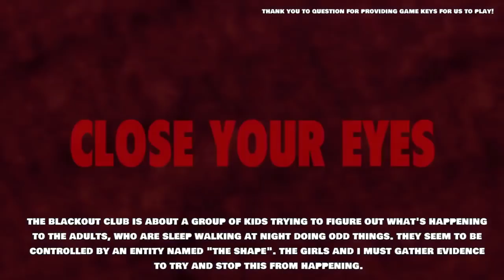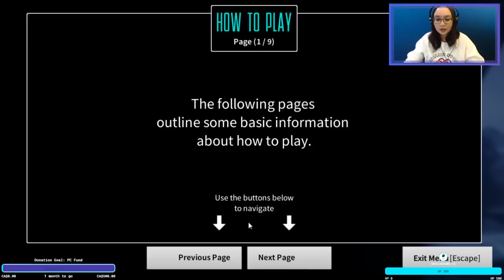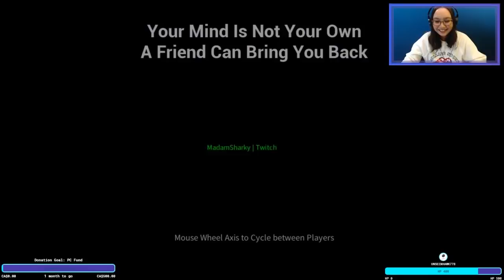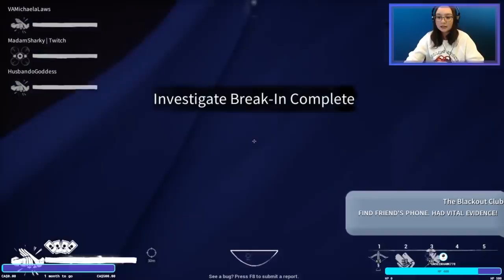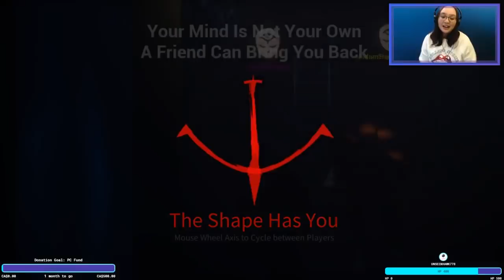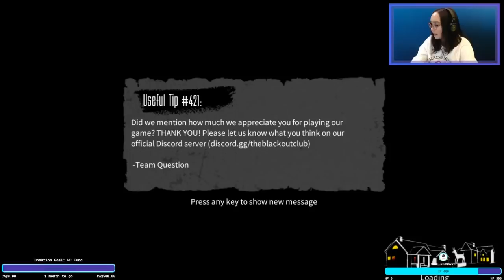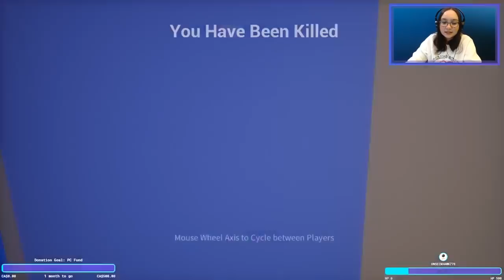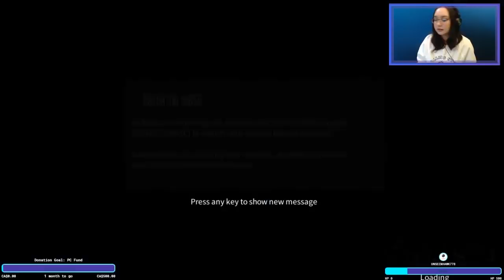Strange Things | The Blackout Club w/@VAMichaelaLaws Madam Sharky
The Blackout Club Early Access, Michaela Laws, Madam Sharky, HusbandoGoddess and I must find evidence that strange things are happening to our town, but what exactly is going on?
Every night, everyone in town gets out of bed and sleepwalks. In the morning, they wake up with no recollection of what happened or where they were.

IT TOOK YOUR FRIEND. THEY SAY IT'S NOT REAL

Some teenagers in this town woke up during a few of these "Blackouts" themselves, finding themselves in the woods or on train tracks with no idea how they got there. When they tell their parents, their teachers, the police... no one believes them. Taking matters into their own hands, they formed a club - The Blackout Club - to get to the bottom of it. Unfortunately, the recent disappearance of a close friend means that the sleepwalking isn't just strange - it could be deadly.

Thank you to my Patreons, including: melodistar, Daniel, Freddy, Michelle, Camilla, Austin, CittieCittieCat and Miranda!